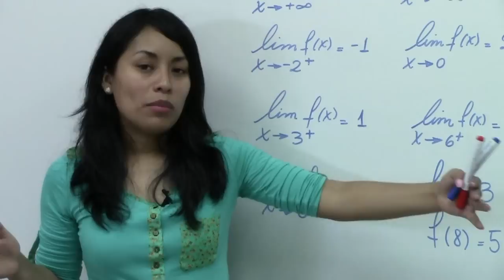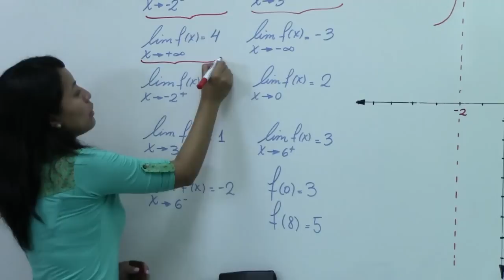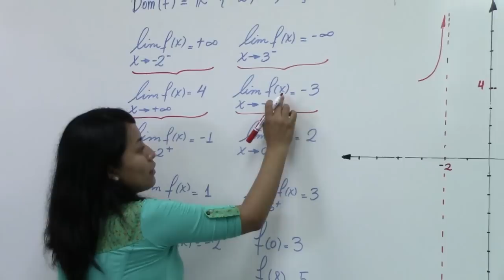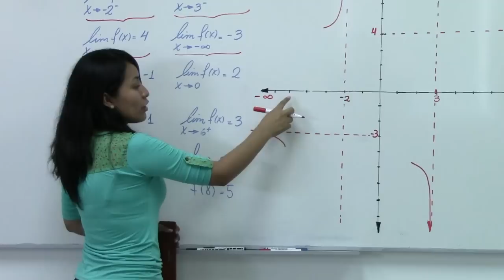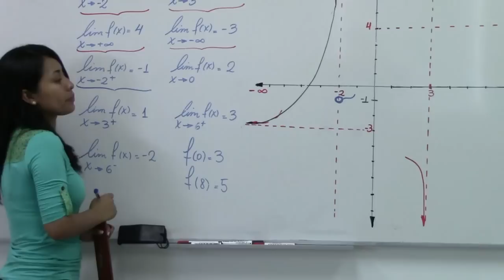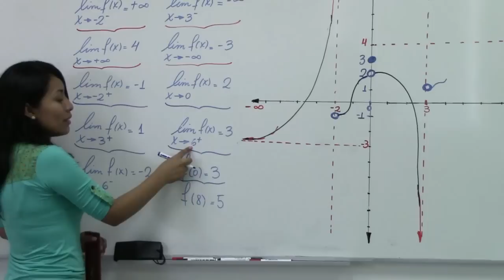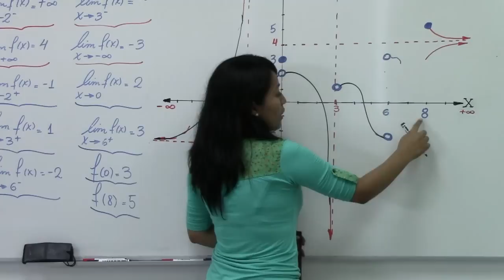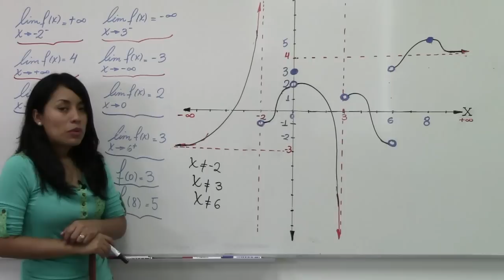Ejemplo 3: Trazado de curvas - Límites y continuidad